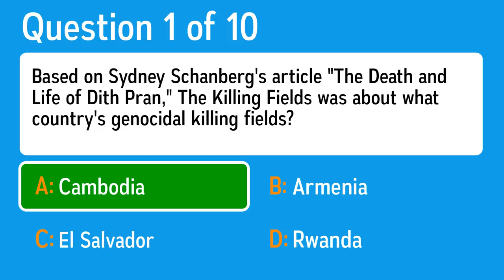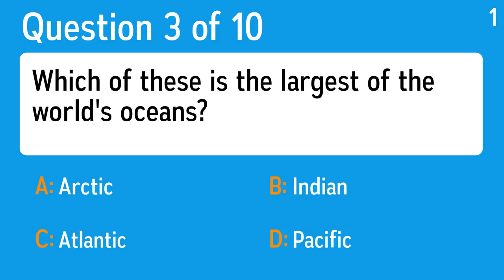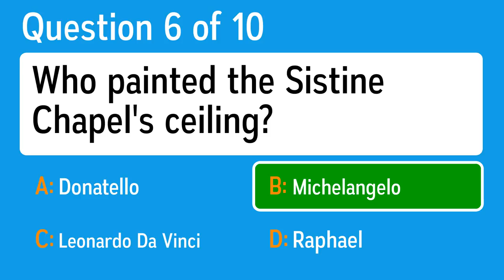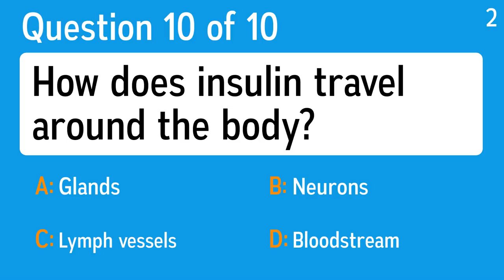Mixed Knowledge Quiz - Dare to share? Even if it's lower than a 10?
Question 1: Based on Sydney Schanberg's article "The Death and Life of Dith Pran," The Killing Fields was about what country's genocidal killing fields?
 Answer a: Rwanda
 Answer b: Cambodia
 Answer c: Armenia
 Answer d: El Salvador

Question 2: What is a 10-letter word meaning "the act of placing side by side, together, or in contact"?
 Answer a: Alcoholism
 Answer b: Divertible
 Answer c: Speculator
 Answer d: Apposition

Question 3: Which of these is the largest of the world's oceans?
 Answer a: Arctic
 Answer b: Pacific
 Answer c: Atlantic
 Answer d: Indian

Question 4: What Ealing Art College grad designed Queen's crest, using two Leo lions for John Deacon and Roger Taylor, a Cancer crab for Brian May and two fairies to represent his own Virgo?
 Answer a: Greg Lake
 Answer b: Carl Palmer
 Answer c: Keith Emerson
 Answer d: Freddie Mercury

Question 5: Who was leader of the Soviet Union when an American U-2 spy plane was shot down over its lands?
 Answer a: Nikita Khrushchev
 Answer b: Patriarch Nikon
 Answer c: Joseph Stalin
 Answer d: Nikolai Lenin

Question 6: Who painted the Sistine Chapel's ceiling?
 Answer a: Raphael
 Answer b: Leonardo Da Vinci
 Answer c: Michelangelo
 Answer d: Donatello

Question 7: In what country is the prosperous Yangtze River Delta?
 Answer a: India
 Answer b: Japan
 Answer c: China
 Answer d: Mongolia

Question 8: What are stories that are passed down through spoken words called?
 Answer a: Oral Tradition
 Answer b: Drama
 Answer c: Speeches
 Answer d: Dialogues

Question 9: Who was the first President of the Russian Federation, serving from 1991 to 1999?
 Answer a: Boris Yeltsin
 Answer b: Leo Tolstoy
 Answer c: Vladimir Lenin
 Answer d: Yuri Gagarin

Question 10: How does insulin travel around the body?
 Answer a: Lymph vessels
 Answer b: Bloodstream
 Answer c: Neurons
 Answer d: Glands